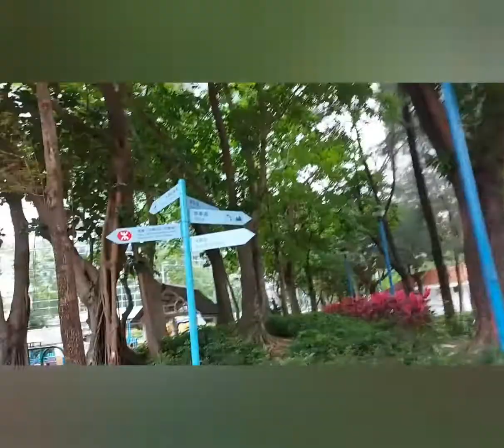Tara lets, Tsuen Wan N.T.....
enjoying the nature park..   we can not feel boredom or tiredness if we are this beautiful place。